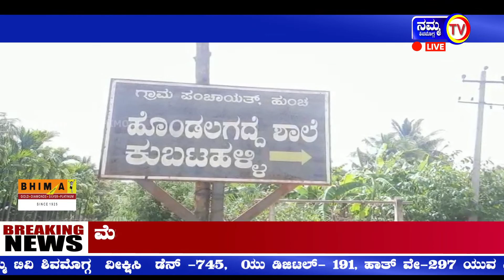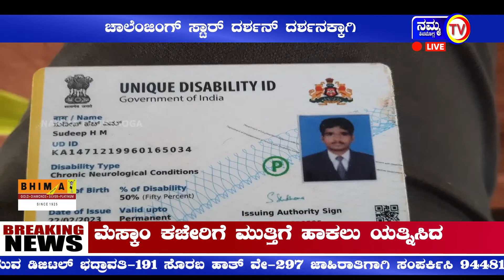Copy of NEWS@2.30//ಚಾಕು ಇರಿದು ಯುವಕನ ಹತ್ಯೆ//ಮೆಸ್ಕಾಂ ಬೆಲೆ ಎರಿಕೆ ಗ್ರಾಮಂತರ ಬಿ ಜೆ ಪಿ ಕಾರ್ಯಕರ್ತರ ಪ್ರತಿಭಟನೆ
Afternoon News